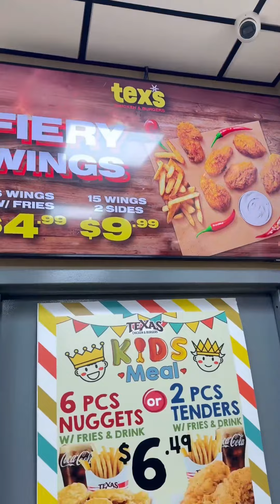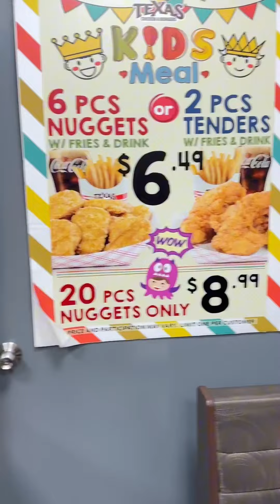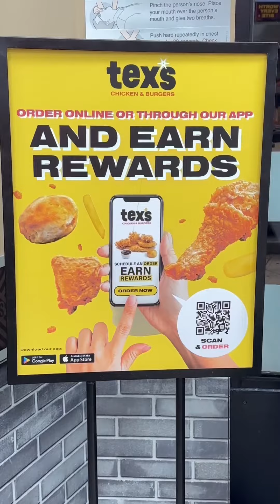Texs (Texas) Chicken and Burgers 100% halal